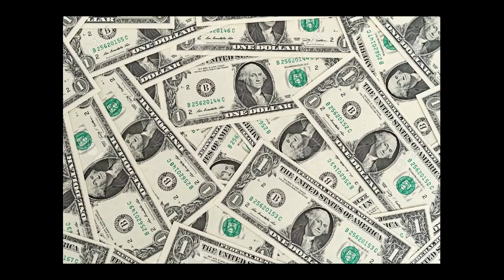Spike Jones - Beautiful Eggs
RCA and V-Disc rejected this song